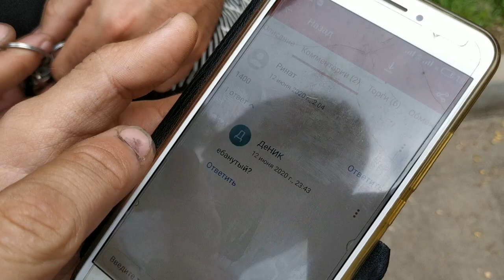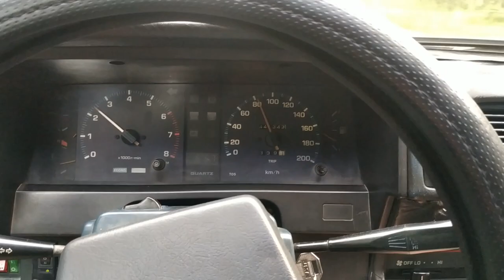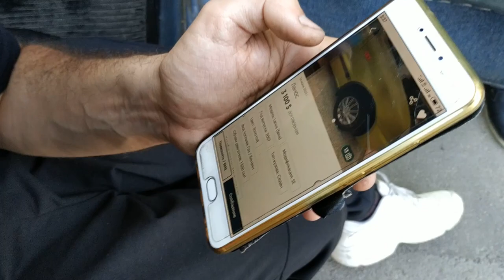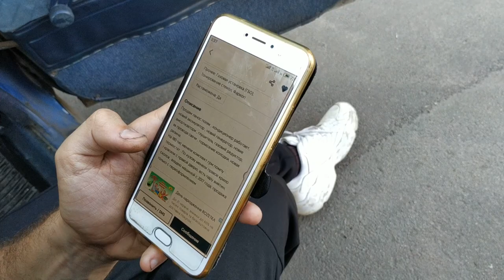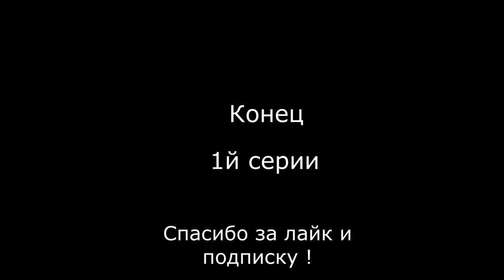В поисках Daewoo Lanos | Операция "Голубой крейсер" | 1 серия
Привет братва,
Всё началось с поиска авто для нашего друга , оказалось это не так просто , на 11 авто я решил снять на видео чтобы вы друзья, понимали насколько сложно найти живой вариант и порядочных людей. Мы объехали за 2 дня почти 2100 км по Украине . Посмотрели 20 авто . Про нашу поездку и на что обращать внимание при осмотре дальше в видео!